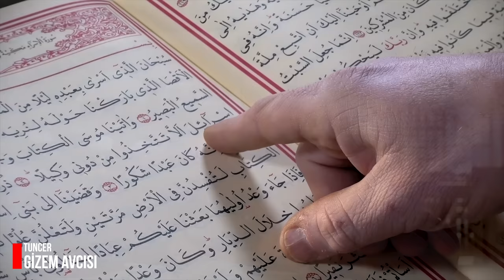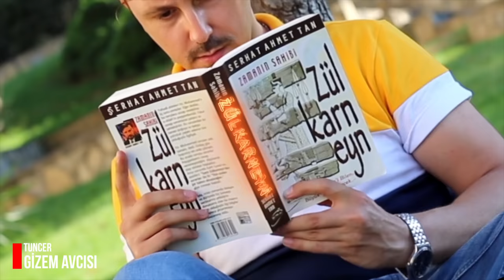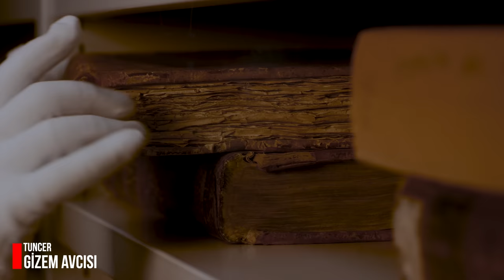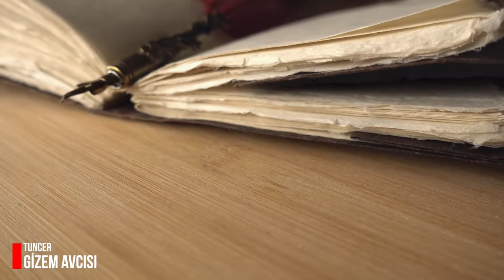İSTANBUL BOĞAZI'NIN TÜYLER ÜRPERTEN GİZEMİ - HZ. HIZIR VE ZULKARNEYN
EVLİYA ÇELEBİ SEYAHATNAME'DE İSTANBUL BOĞAZININ NASIL OLUŞMUŞ OLDUĞUNU BAKIN NASIL ANLATMIŞ. BU AKILALMAZ EFSANEVİ OLAY SİZİ OLDUKÇA ŞAŞIRTACAK. HZ HIZIR, ZULKARNEYN VE BÜYÜK İSKENDER'İN DE KONUYA DAHİL OLDUĞU BU ANLATIMDA ÇOK ÇARPICI DETAYLAR VAR.
- TUNCER GİZEM AVCISI